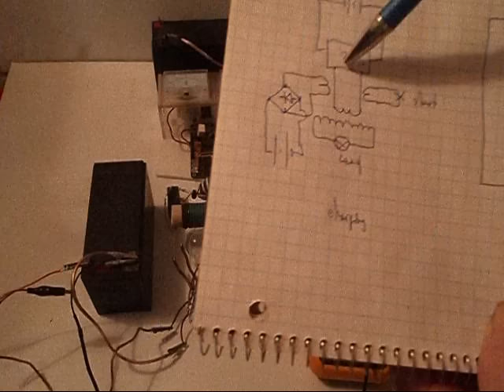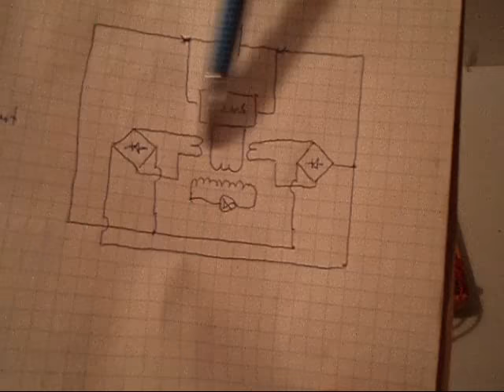IT ZVS - "charging; recuperation"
just a restored ZVS-version with reduced load (as discussed recently);
trying to utilize "free" (waste) energy pulsing  in "shoulders" of Inductor by using Current Transformers back to system;
minimized version of it could help to create lighting systems with reduced energy consumption if not with full battery restoration... long-running systems... NOT OU